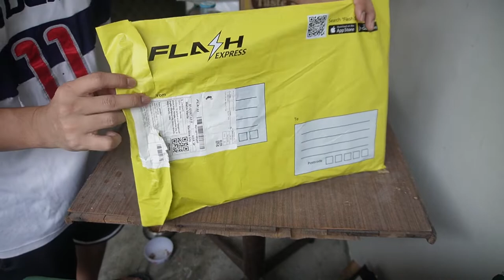BEST KNEE SUPPORT EVER - PANG BASKETBALL AT IBANG SPORTS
Pinaka Best at effective knee support, nasubukan ko na boi ganda.